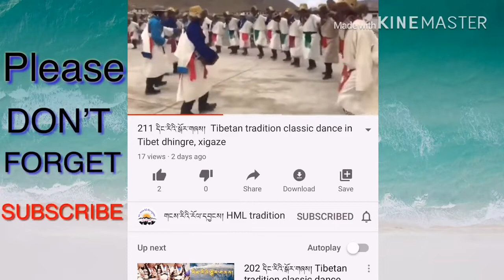352 དིང་རིའི་སྟོད་གཞས། Tibetan traditional classic dance